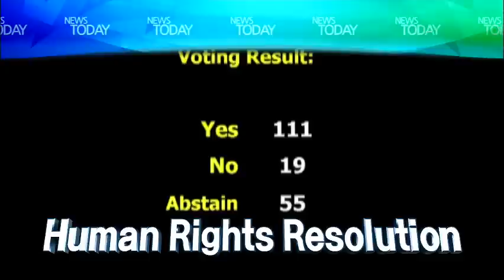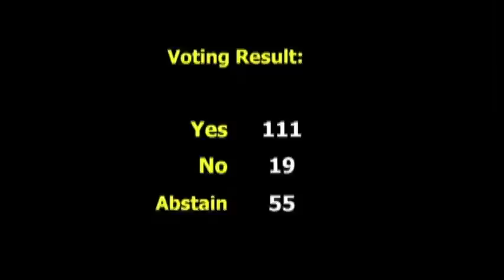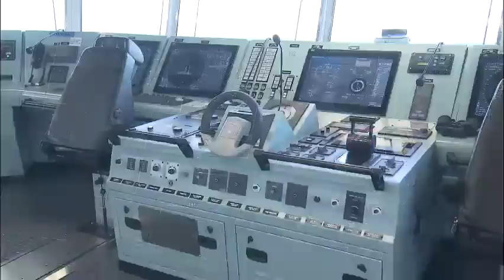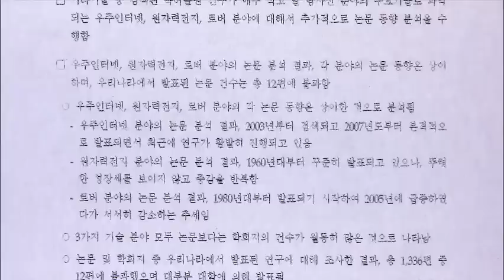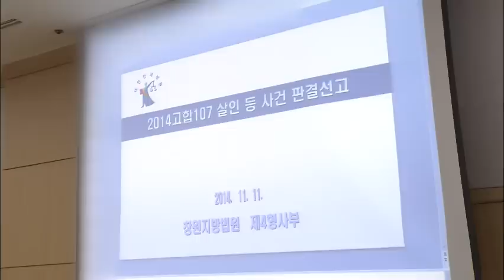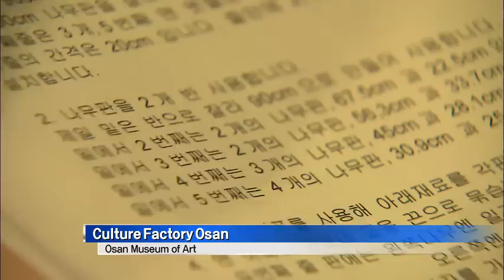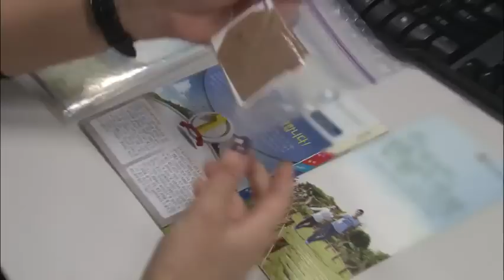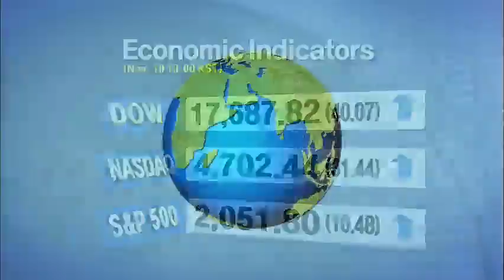[News Today] 11월 19일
[Anchor Lead]

The United Nations Third Committee has passed a new resolution on North Korean human rights conditions, which could refer the country to the International Criminal Court.

[Pkg]

The new U.N. resolution on human rights abuses in North Korea has passed the U.N. Third Committee. The result was 111 votes for the resolution's passage, 19 against, and 55 abstentions. The U.N. Committee of Inquiry had presented a report accusing the North Korean leadership policies of committing crimes against humanity for decades. The resolution recommends that this report be presented to the U.N. Security Council and in doing so, refer Pyongyang's human rights records to the International Criminal Court.

[Soundbite] Elizabeth Cousens (US Deputy Permanent Rep. to UN

Cuba had submitted a revised version with key contents taken out, but that resolution failed to pass the vote with 40 yeses, 77 nos, and 50 abstains. North Korea and its allies emphasized Pyongyang's recent efforts to engage in dialogues over human rights issues and invite U.N. Rapporteurs. However, nations supporting the tougher resolution demanded actions, not words,
from North Korea.

[Soundbite] Inigo Lambertini(Deputy Permanent Rep. of Italy to UN)

This is the first time in history that a U.N. human rights resolution recommended referring an individual nation to the ICC. North Korea has voiced its strong protest, fearing that this resolution may be construed as referring its leader Kim Jong-un to the ICC.

[Soundbite] Choe Myong-nam(Deputy Director, N. Korean Foreign Ministry)

Although U.N. resolutions are not legally binding, the latest resolution is expected to further pressure North Korea's foreign relations and trade.

2. Sewol Team Disbanded

[Anchor Lead]

The government task force on the Sewol ferry sinking was disbanded on Tuesday after operating for 216 days. The families of ferry sinking victims are opposed to the government's plan to completely withdraw from Paengmok Port.

[Pkg]

Pae